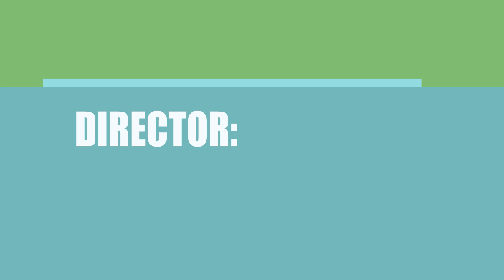My Life Is a Movie (2015) Motion Picture Cast Info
Who were the director, writer, a\nd actors in the movie My Life Is a Movie (2015)?